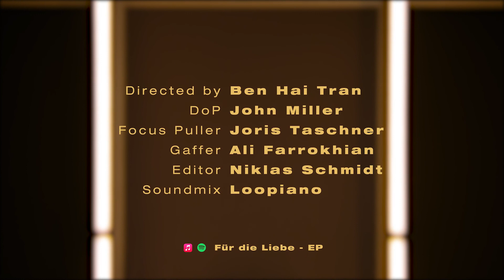M.E.C.S. - F.D.L EP MEDLEY SESSION